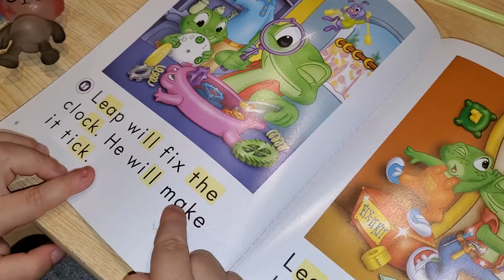David reads Leapfrog without help!!! Давид читает сам!!!